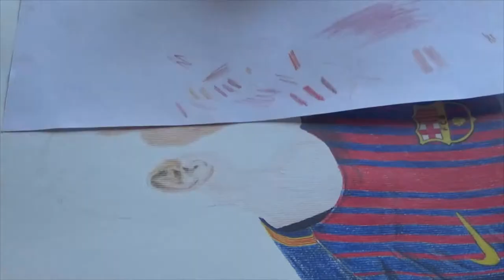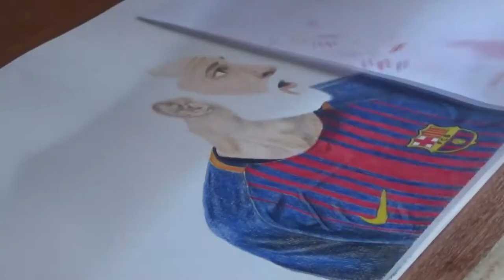Drawing Leo Messi 2017 ● The Greatest Of All Time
VAMOS MESSI!